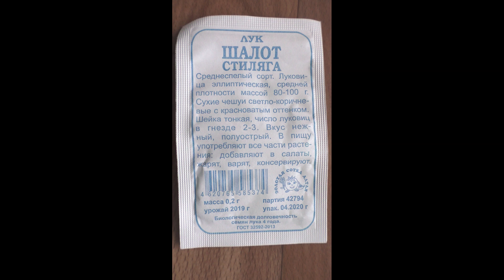Итоги всхожести лука из семян